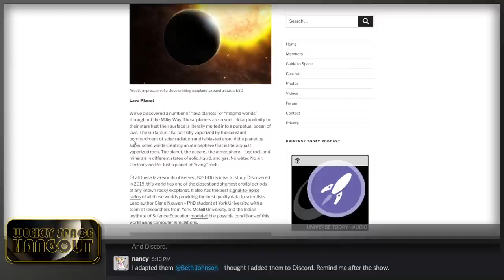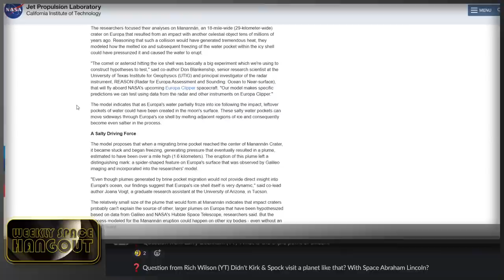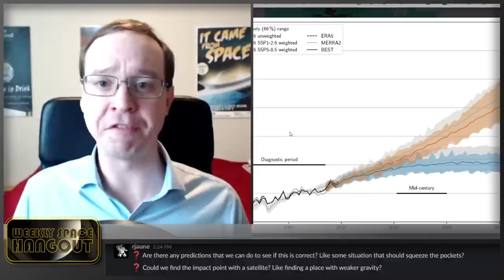Weekly Space Hangout: November 18, 2020, Dr. Ralph Lorenz, Dragonfly Mission Architect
This week we are airing Fraser's pre-recorded interview with Dr. Ralph Lorenz, planetary scientist and aerospace engineer from the Johns Hopkins Applied Physics Laboratory. Ralph is the Mission Architect for the upcoming Dragonfly mission, and the author of the new book, "Saturn's Moon Titan Owners' Workshop Manual".

Ralph was a member of the Cassini Radar team, and helped to develop the Huygens Surface Science Package. He has played a major role in the definition of a range of US and European Titan mission concepts, from airships and hot-air balloons, through airplanes, landers and even a submarine. Thomson–Reuters Sciencewatch in 2011 named Ralph Lorenz as one of the world's top planetary scientists by impact. He is currently working on a design study adopted by NASA for a quadcopter probe named 'Dragonfly', designed to explore Titan.

► Join the Weekly Space Hangout Crew!